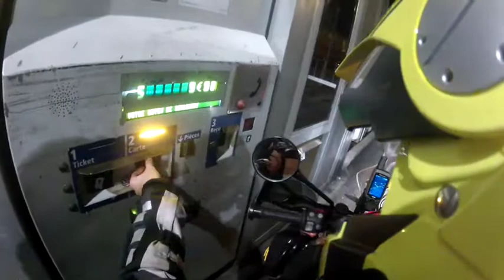Tunez Up is Down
Video de la salida desde TCR Yamaha Sabadell hasta Marsella con destino Túnez, a veces Up is down!!!